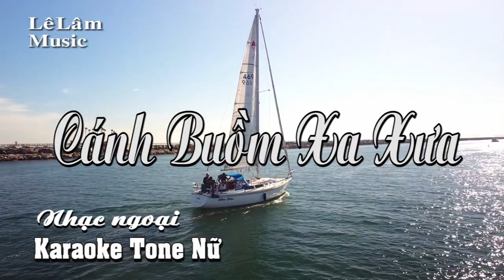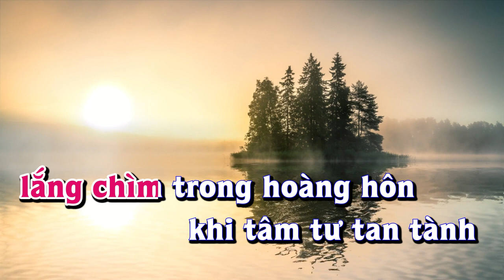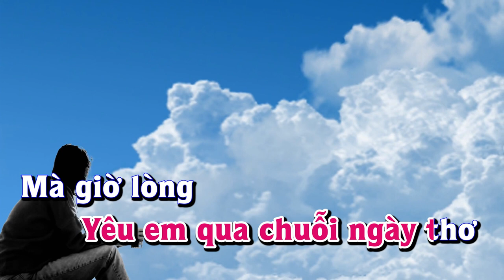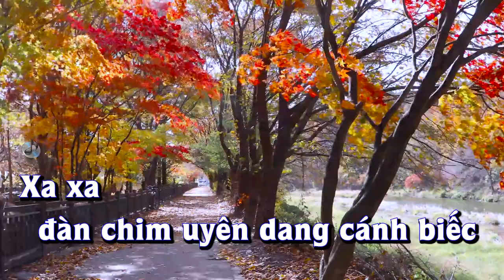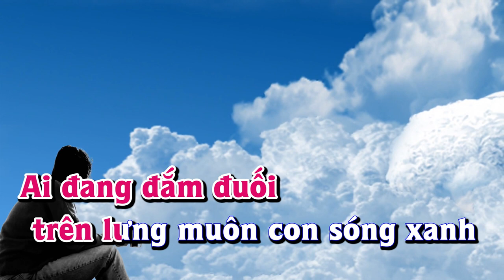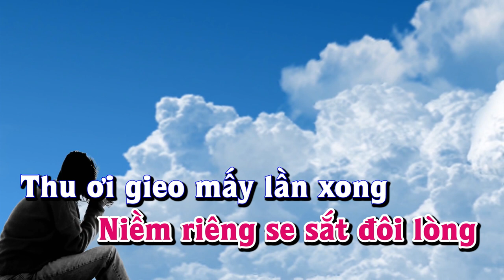Karaoke - CÁNH BUỒM XA XƯA Tone Nữ | Lê Lâm Music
Lê Lâm Music KaraokeCÁNHBUỒMXAXƯAToneNữ
KaraokeNhạcSốngCÁNHBUỒMXAXƯAToneNữ